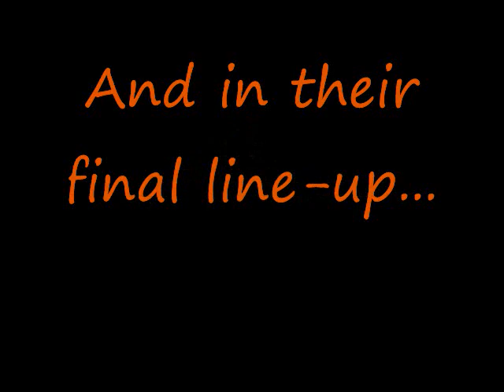North Davidson H.S. Varsity Soccer 2008 - NDHS Black Knights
North Davidson HS Varsity Soccer.  Features photos from 2008 season and highlights 2009 graduating soccer players.  Go Black Knights!